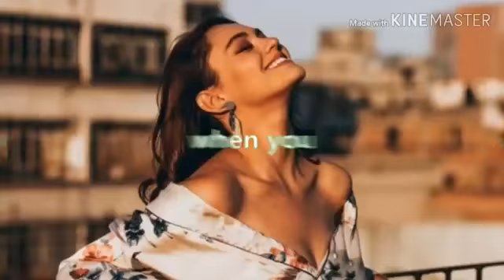Ale müller ( you so fuckin precius when you smile ) 😍😍😍